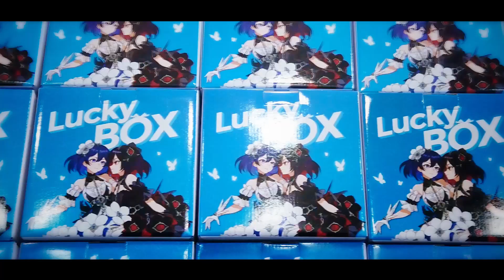원신 | 2019 G-Star 탐방기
안녕, 여행자들! 2019년 11월 14일,  miHoYo의 새로운 역작! 오픈 월드 어드벤처 게임 《원신》이 2019 G-STAR에서 한국 최초로 공개했다구!
그럼 지금 G-STAR 현장의 분위기를 느껴보러 출발~!

▶클로즈 베타 테스트 | 모집 시작◀
티바트 대륙 동쪽에 위치하고 있는 리월항은, 독특한 건물 양식과 기이한 자연경관, 그리고 풍부한 천연자원들로 가득한 곳인데, 그 리월항이 오늘 드디어 모습을 드러낸대! 새로운 세계로 모험을 나설 때야!
※주의사항: 일전에 신청한 여행자님도 공식 사이트에 가서 새로운 조사에 참여해야 해.
                     만약 설문조사를 작성했다는 알림이 나오면 다시 작성하시지 않아도 된다구!
                     원신과 붕괴는 다른 미호요 계정으로 새로 가입해야해~